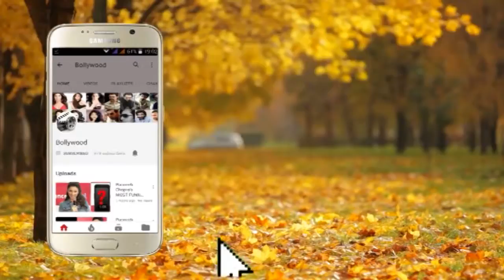Govinda's Daughter Tina Ahuja's Music Video Milo Na Tum Launch Sunny Leone Part 2